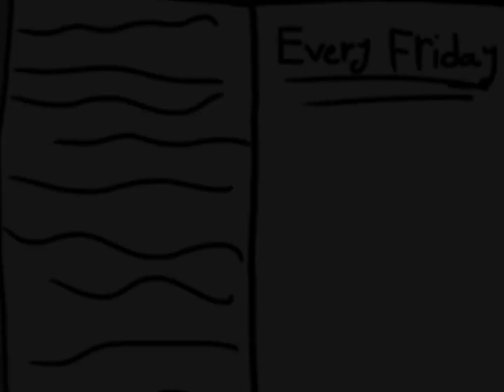Pure Imagination. The Blackphone